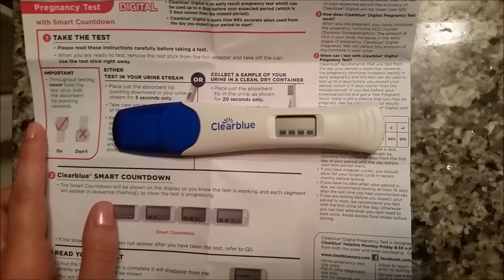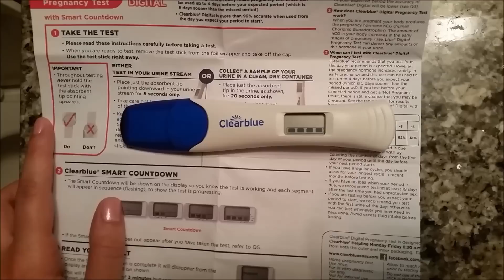Live pregnancy test in real time Clearblue digital 10-11 DPO Cycle 7 TTC #1